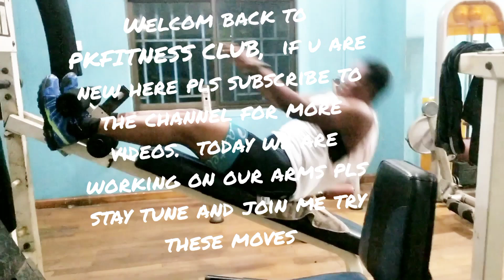LET'S WORK ON OUR BICEPS